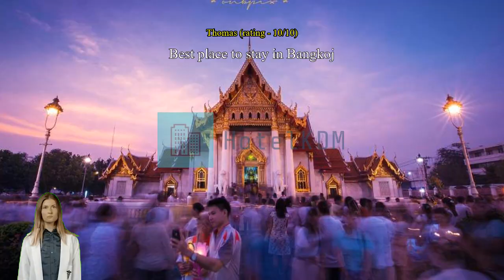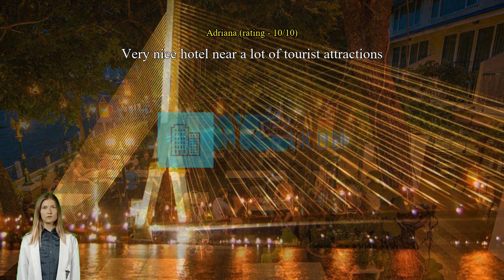Review New Siam Riverside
New Siam Riverside

Take a good wander and unveil the wonder of Bangkok with a stay at New Siam Riverside.
Every effort is made to make guests feel comfortable by providing the best in services and amenities. Keep up with all your communications easily with the hotel's free Wi-Fi. Taxi services provided by New Siam Riverside makes it easy to plan your day trips, sightseeing, and more around Bangkok. Front desk services including concierge service and luggage storage can assist with your needs.
Getting tickets for the city's best entertainment is easy through the hotel's ticket service and tours. Packing light is possible at New Siam Riverside thanks to the hotel's dry cleaning service and laundry service keeping your clothes clean. Feeling lazy? In-room conveniences like room service and daily housekeeping let you get the most out of your room time. For the comfort and health of all guests, smoking is not permitted anywhere within the hotel.
Smoking is allowed only in the designated smoking areas provided by hotel.
Designed for comfort, all guestrooms offer a range of amenities to ensure a restful night. For your comfort, some rooms at the hotel are equipped with blackout curtains and air conditioning. Some rooms at New Siam Riverside even come with extra design features such as a balcony or terrace. In-room entertainment amenities are available in some rooms and include television and cable TV.
In some select rooms, you can find a refrigerator, instant coffee and instant tea at your disposal. It's good to know that a hair dryer, toiletries, bathrobes and towels are provided in some guest bathrooms.

Every day at New Siam Riverside begins with a delicious in-house breakfast. Enjoy the morning bliss with a sip of good coffee at the cafe located in the hotel. A variety of convenient and tasty dining options are waiting for you at the hotel, for whenever you get hungry. A memorable night with your travel companions can be had without going far, at the hotel's bar.
For the ultimate convenience, you can even have groceries delivered to your room at New Siam Riverside, with their exclusive service.
Hotel's host of recreational offerings ensures you have plenty to do during your stay. Be sure to spend some time exploring the beach, which is accessible directly from the hotel. Spend some time relaxing at the hotel's pool.

Experience all the sights and local attractions of Bangkok with New Siam Riverside as your base. The most famous landmark nearby is The Grand Palace just 1.3 km away. Never forget your time in Bangkok with a special gift or trinket from Chatuchak Weekend Market just 7.3 km away. Experience local culture through architecture at Jim Thompson House located 4.0 km away.

Ranking higher than 94% of the city's accommodations options, this is a great choice for location.